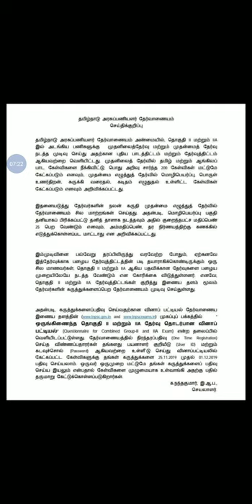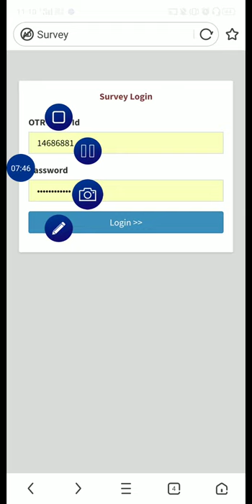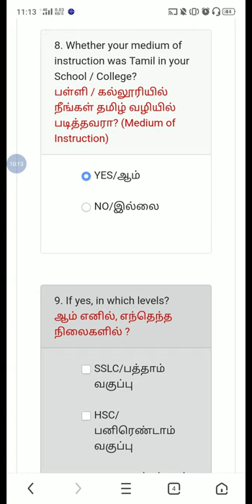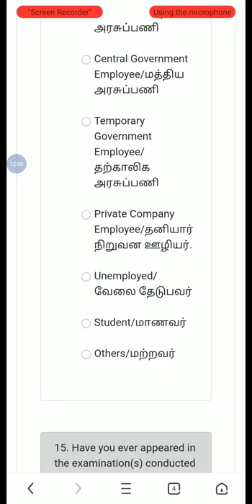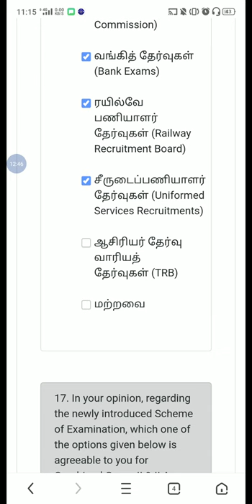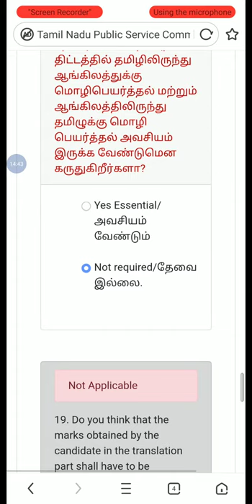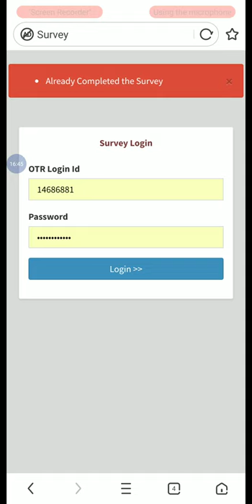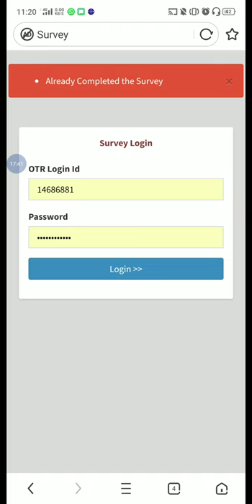பழைய குரூப் 2 , குரூப் 2A முறை மீண்டும் வேண்டுமா | TNPSC வேலை உறுதி | உங்களில் ஒருவன்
குரூப்-2,  குரூப்-2 ஏ தேர்வு பாடத்திட்டம் குறித்து கருத்துக் கேட்க டி.என்.பி.எஸ்.சி முடிவு செய்துள்ளது.இன்று முதல் டிச.1 ஆம் தேதி வரை இணையதளத்தில் தேர்வர்கள் கருத்துகளை பதிவு செய்யலாம். கீழே உள்ள இணைப்பை பயன் படுத்தவும்

🗞TNPSC வேலை உறுதி📚
உன்னுடைய உழைப்பின் வழியே நீ உயர்நிலை அடைவாய்...

if you think it is worth, just share it